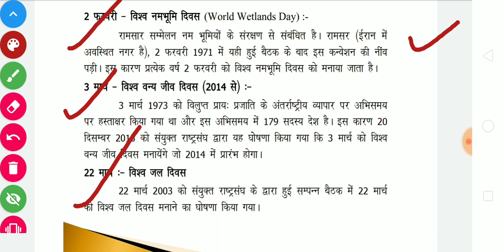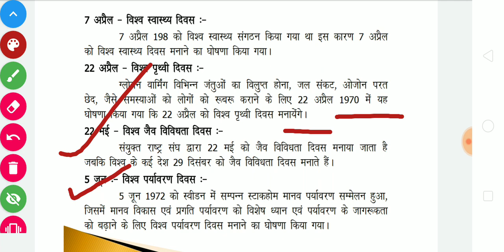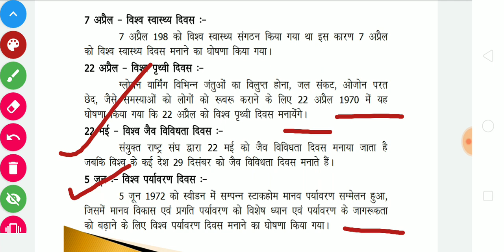LESSON 23-PARYAVARAN ADHYAYAN